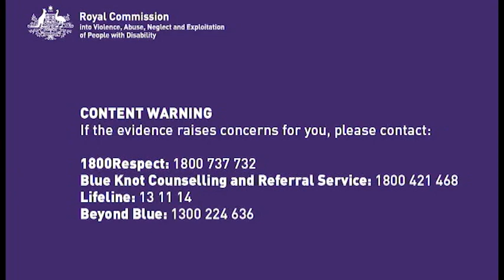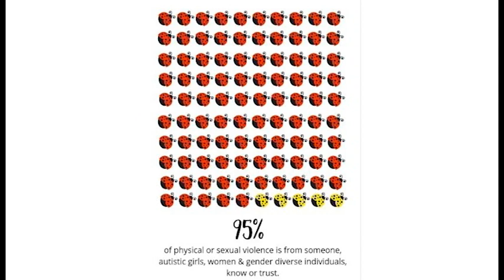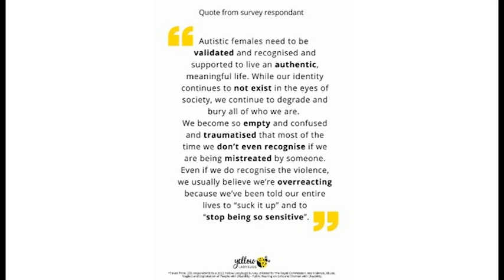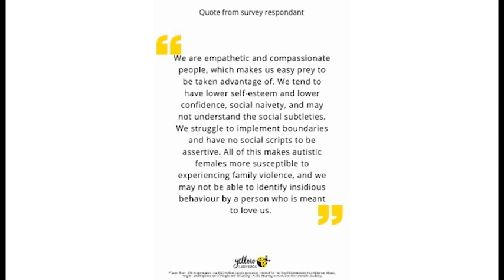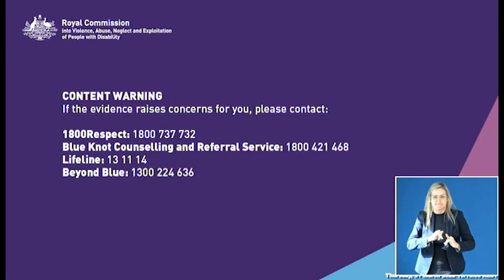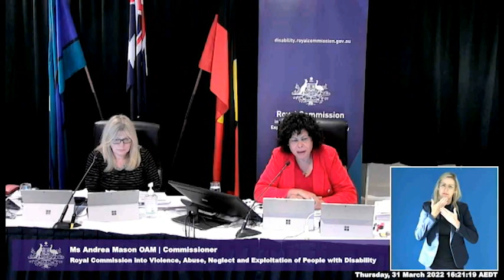Violence Against Autistic Girls, Women and Gender Diverse Individuals (Royal Commission 2022)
TW: Mention of violence in all forms.

Yellow Ladybugs CEO Katie Koullas presents the powerful, disruptive and critical evidence given at the Royal Commission enquiry into the experience of women and girls with disability with a particular focus on family, domestic and sexual violence. Please add your comments and thoughts below and share this with anyone and everyone.